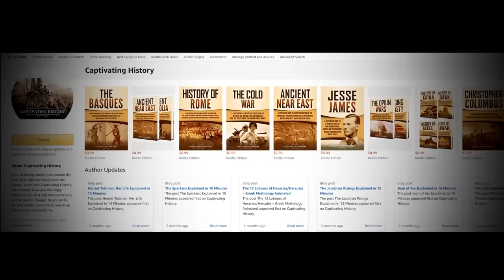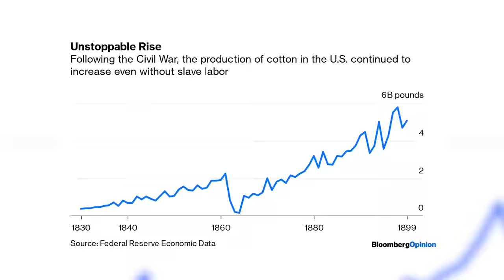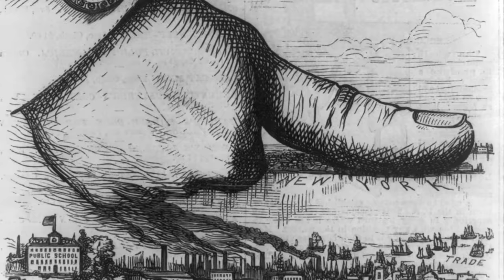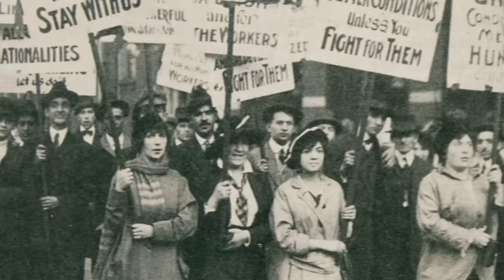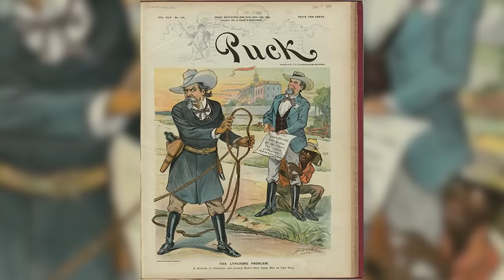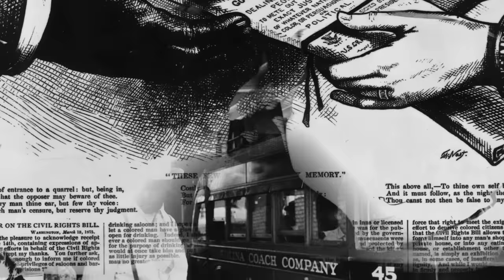The Gilded Age: The ‘High’ Point in America’s History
The American story started hundreds of years ago when it was a lowly European colony, far from the grandeur and magnificence the world associates with it today. Generations worked hard to gradually transform the humble, dependent colonies into bustling independent states, which were united under a single flag.

This transformation from a weak and relatively poor dominion into a world-class international power was undoubtedly a long process, yet it achieved its peak in the late 19th century. At that time, the US managed to achieve change in many aspects, from economic and social to political and military. This period of growth has become known as the Gilded Age.